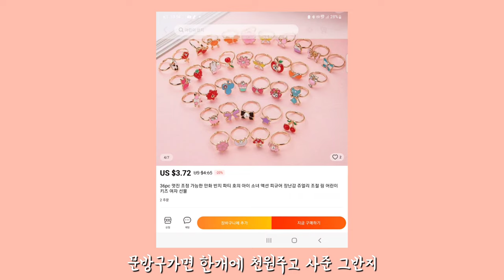[정우지우가족 TV][영상일기] 알리익스프레스에서 반지 구입하기 - 가족일상 브이로그